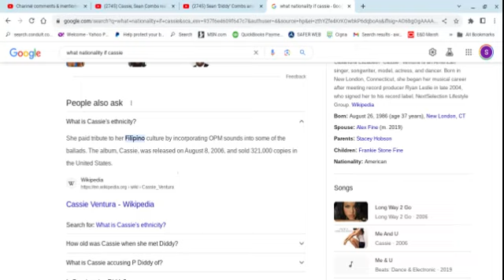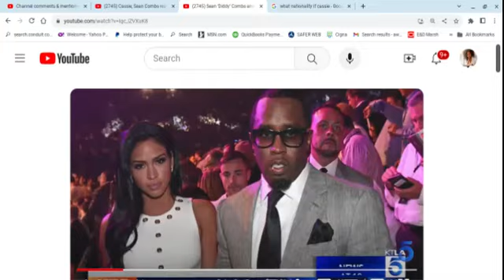DID DIDDY DO IT? I KNOW What DIDDY DID...... Create A New Wealth Transfer Based On......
Commenary on a news report of Diddy aka Sean PUffy Combs, settling a lawsuit after about a day of being filed. Hmmm